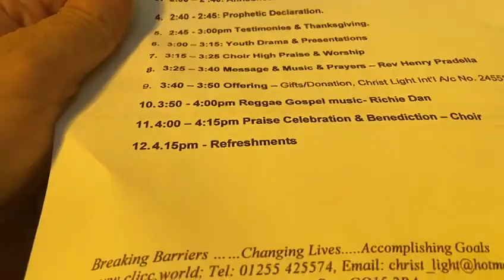Amazing Grace Conference 2022 Jaywick’s@soildRockLightChapel 17/9/2022